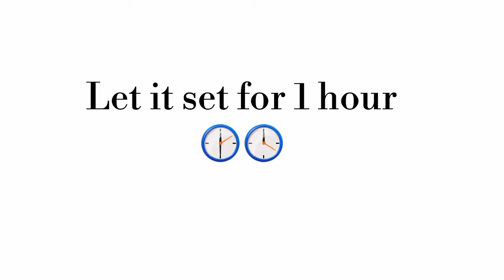Oreo Barfi Recipe in 5 mins - Try this delicious recipe this festive season - First time on YouTube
This Oreo Barfi gives you all the awesome flavours of Oreo in your favourite barfi. Do give it a try this festive season.
All your guests and especially kids will love it..